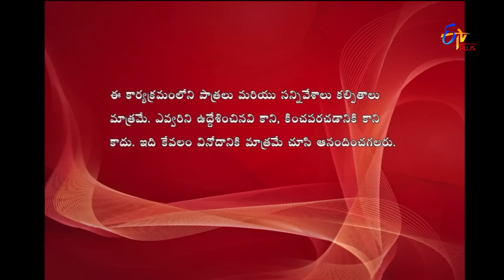Express Raja | Funny Bite 1 | 23rd April 2019 | ETV Plus